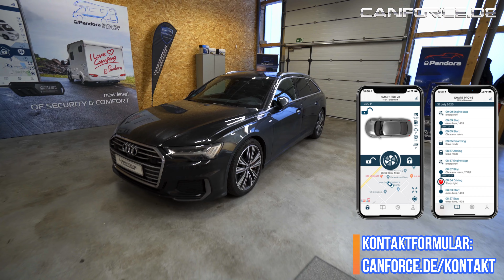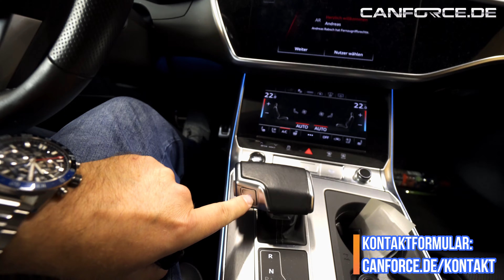ALARMANLAGE AUDI A6 AVANT NACHRÜSTEN | RS FIRMENWAGEN + LEASING | PLUGIN-HYBRID 2024 GPS ALARM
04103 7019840 Ihre Spezialisten für Alarmanlagen, Meisterbetrieb - Schützt Eure Fahrzeuge!

SCHÜTZT EURE FAHRZEUGE VOR TEILEDIEBSTAHL UND ENTWENDUNG!

Es werden aktuell wieder so viele Teile ausgebaut, sowie Fahrzeuge gestohlen. Die Besitzer haben anschließend den Schaden, sowie größte Probleme bei der Teilebeschaffung.
Teilweise stehen die beschädigten Fahrzeuge Monate bei den Herstellern, weil die notwendigen Ersatzteile nicht verfügbar sind. Dazu kommt die Abwicklung mit der Versicherung, kein gleichwertiges Fahrzeug bei einem Diebstahl wieder zu bekommen. Sowie steigende Fahrzeug- und Ersatzteilpreise!
-Effektive Abhilfe schafft ein Pandora Alarmsystem neuester Generation, wie das Smart Pro V3 Alarmsystem mit Transpondern, oder auch das Pandora Elite Alarmsystem mit LongRange Pager Fernebdienung!

👍 Einbautermin vereinbaren:
Canforce.de/Kontakt

Im Video zeigen wir an einem Audi A6 C8 Avant TFSI 55e Plugin-Hybrid, wie effektiv so ein Pandora Alarmsystem, Euer Fahrzeug schützt. Das Pandora Samrt Pro Alarmsystem mit 4G / LTE Kommunikation und Echtzeitortung! Ein Fahrzeugdiebstahl ist durch die zusätzliche Pandora Wegfahrsperre nicht mehr möglich, sogar bei gestohlenen Schlüsseln ist eine Motorstartsperre via Telefonkommando möglich.
Maximaler Schutz für Eure Fahrzeuge!

Gerne können Eure Fahrzeuge auch per Spediteur zu uns gebracht werden, wir kümmern uns dann um die Abwicklung zum Alarmeinbau.
Sprecht uns einfach darauf an.

Achtung! Wichtiger Tipp zum Kanal-Abo:
Damit Ihr über jedes Video automatisch informiert werdet, klickt nicht nur auf den ABO-BUTTON sondern AUCH AUF DIE KLEINE GLOCKE daneben. So erhaltet Ihr automatisch eine E-Mail wenn ein neues Video bereit steht.